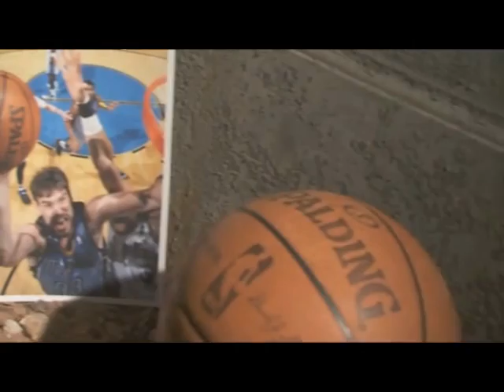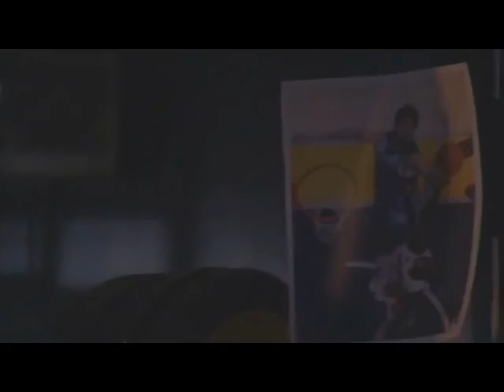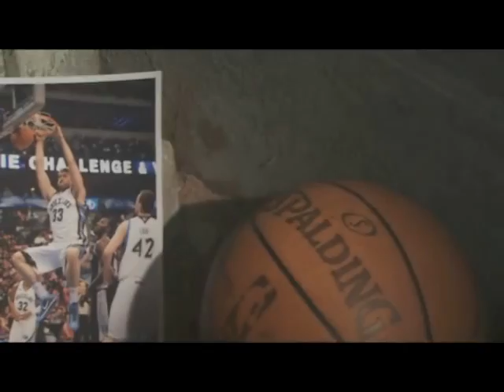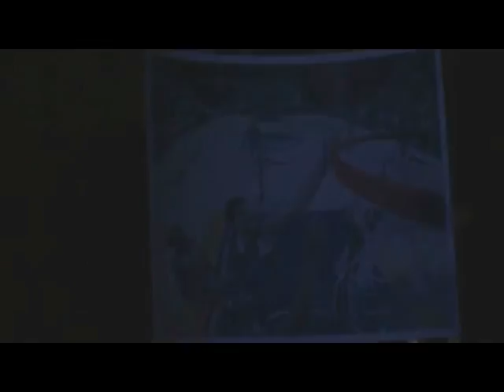Marc Gasol - 10 Commandments Mix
Song: '10 Commandments' by Bizzy Bone & Mr Majesty.